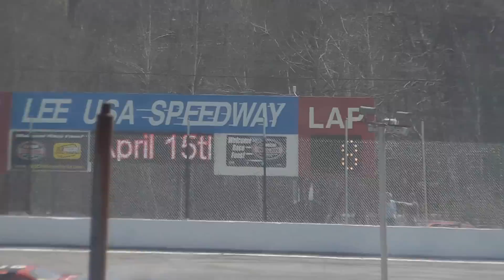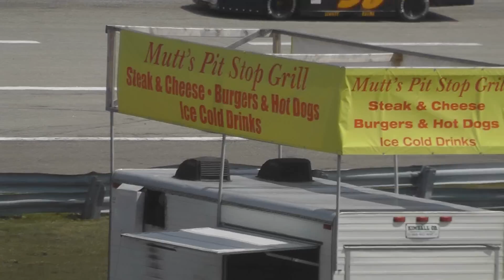Lee USA PASS Sportsman Heats 4/15/2012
The Pro All Star Series Sportsman division heat races at Lee USA Speedway.

4/15/2012